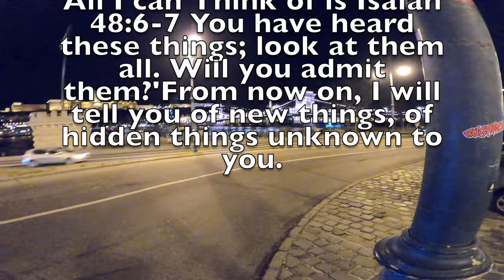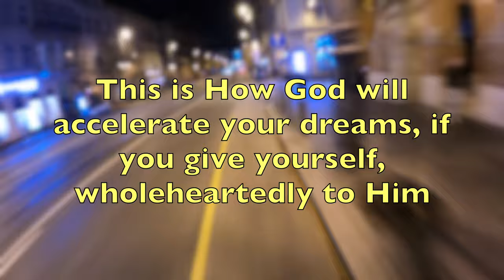🇭🇺 Why Budapest Could Be the Perfect Move for Americans Seeking a New Life in Europe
Budapest offers a fantastic quality of life at a fraction of the cost compared to most other European cities—and especially when compared to the United States. The cost of living here is much lower, from rent to groceries, and even dining out. Hungary’s capital still holds a high European standard of living, with excellent public services, a rich cultural scene, and a welcoming atmosphere.

If you’re thinking of moving abroad or simply exploring a more affordable option in Europe, Budapest is an incredible choice. The food here is not only delicious but also incredibly affordable, making it a great destination for anyone looking to stretch their budget without compromising on quality. Plus, the locals are friendly and welcoming, making it easy to feel at home in this vibrant city.

In this video, join me as I take a nighttime scooter ride through the stunning streets of Budapest, Hungary. You’ll experience the beauty and charm of the city’s lights, sights, and sounds as I glide through its lively neighborhoods.Watch now and see why Budapest could be the perfect place for a new chapter in your life!

✝️ Cover all the earth 🌍

Thank you Father Lord for showing me things I never knew. You are making everything new again and have brought Joy back into my life. Forever grateful.

I pray for you Budapest, I pray for you Europe, I pray for you Mexico, I pray for you America you will see the goodness of the Lord! You will see His goodness for His glory is strictly reserved for His beloved.

Show Us Your Glory
In Jesus’ mighty name I pray, amen.